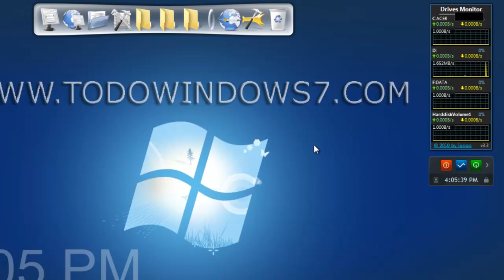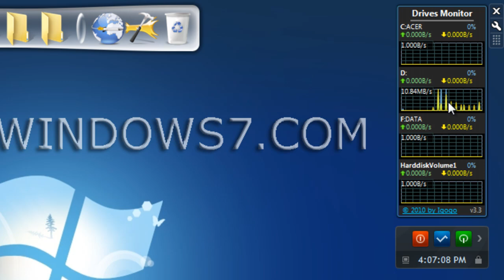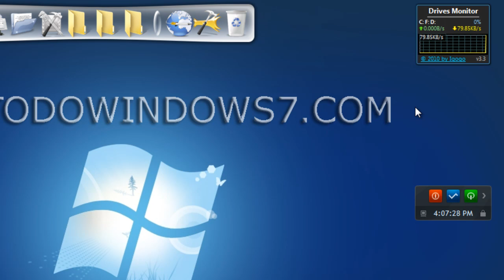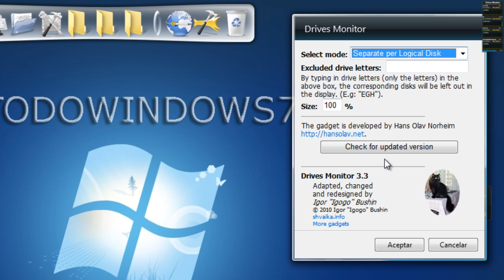Monitor de unidades de disco, gadget para Windows7 y Vista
En este video para explico como usar el gadget para Windows7 y Vista, monitor de disco, con el que visualizaremos la actividad de las particiones del disco o discos fisicos de nuestro ordenador.

saludos